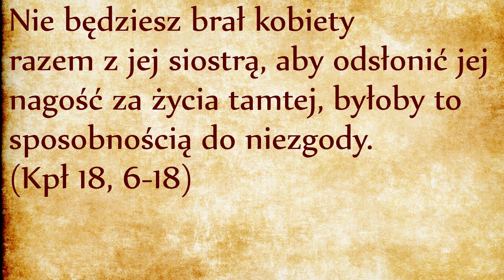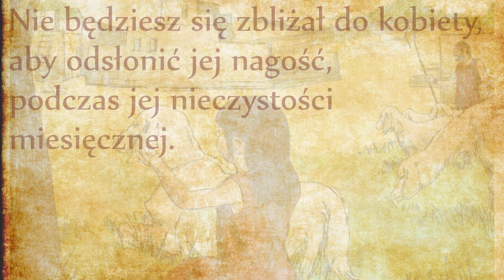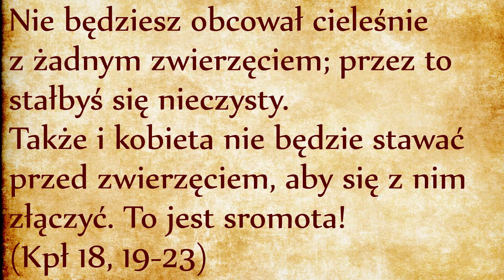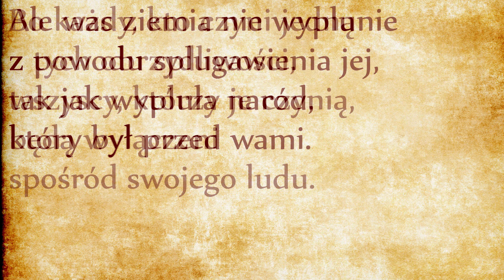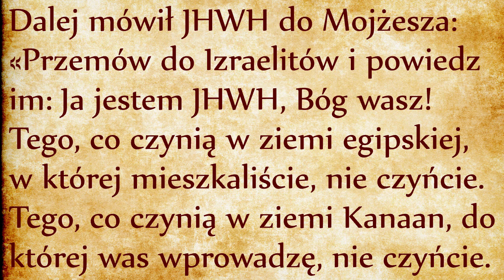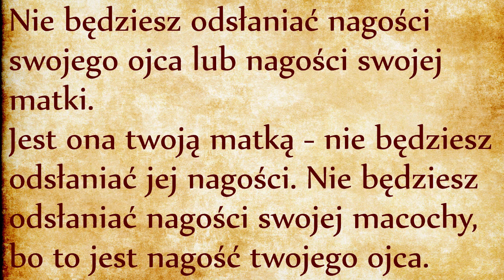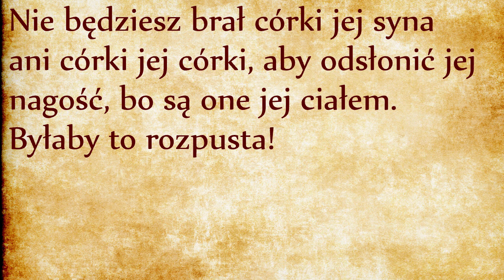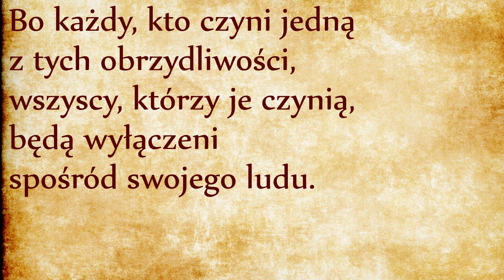Zakazy seksualne (Kpł 18)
Izraelici są powołani do świętości na wzór Bożej świętości. Ale ponieważ dla naszych ociężałych umysłów Prawo Miłości jest zbyt abstrakcyjne, dlatego Kodeks Świętości będzie wyszczególniał szereg zakazów. Przy naszym komentarzu do Dekalogu mówiliśmy, że nakazy (przykazania pozytywne - zrób to) zawężają naszą wolność, podczas gdy zakazy (przykazania negatywne - nie rób tamtego) umożliwiają korzystanie z naszej wolności w ramach wytyczonych granic (link). Bóg w raju dał pozytywny nakaz założenia rodziny i bycia płodnym. Dekalog lapidarnie zakazał cudzołóstwa. Kodeks Świętości bardziej szczegółowo omawia zasady szacunku dla węzła małżeńskiego, zaczynając od zakazu kazirodztwa.
Każdy człowiek jest powołany do świętości na wzór Boga i powinien zachować świętość czy to w sprawach żywieniowych (link), czy to w sprawach seksualnych. Zakazy żywieniowe należą do strefy ascezy osobistej, zakazy seksualne są dużo ważniejsze, bo mają skutki w strefie publicznej i w sprawach majątkowych. Ale przede wszystkim chodzi o to, żeby tożsamość człowieka była niezachwiana - dla dzieci jak i dla rodziców. Każdy człowiek dla swojego zdrowia emocjonalnego potrzebuje wiedzieć kim jest, skąd pochodzi i jakie ma zadanie życiowe. Dwuznaczne praktyki seksualne zaburzają cały porządek pokoleniowy i są szkodliwe nie tylko dla samego zainteresowanego, ale dla jego dzieci i dla całego społeczeństwa. Aby człowiek zachował niezachwianą tożsamość, musi panować nad swoimi popędami.
Paradoksem jest, że zdrowa rodzina jest instytucją dającą radość, szczęście i płodność, ale patologiczna rodzina jest z kolei miejscem smutku, nieszczęścia i śmierci. Stąd cała uwaga, jaką powinno się jej poświęcać, co przejawia się również w ilości przepisów prawnych wzmacniających instytucję rodziny. Prawo Boże zachęca do zakładania rodzin, do rozwoju i radości w dziedzinie rodziny i seksualności, ale też stawia jasno zbawienne granice zapobiegające temu, żeby seksualność wymknęła się spod kontroli i zeszła na drogę perwersji, do sytuacji w której lubieżnik jest gotów do wszystkiego dla osiągnięcia własnej przyjemności, bez względu na szkody jakie wyrządza drugiemu człowiekowi i społeczeństwu.
Zakazy prawne wspierają rozwój zdrowej wolności. Kodyfikowanie dozwolonych praktyk seksualnych ma na zadanie dopilnowanie, aby popęd seksualny nie był ani całkowicie stłamszony, ani wyuzdany i przytłaczający dla otoczenia. Aby tak się stało, upadły człowiek musi przypomnieć sobie o swojej tożsamości Adamicznej, o swoim powołaniu do powrotu do raju poprzez proces uświęcenia, który jest procesem budującym tożsamość i oddzielność, a więc zakazującym wymieszania i anonimowości. Zakazy kazirodcze dopilnowują, aby człowiek nie przywłaszczył sobie tego, co nie jest od niego jasno wydzielone z powodów więzów rodzinnych, których nie należy utożsamiać z więzami biologicznymi - wszystkie przytoczone zakazy obowiązują również w przypadku przybranych dzieci, rodzeństwa lub rodziców.
Jeżeli chodzi o zabijanie dzieci “dla Molocha”, jest to dzisiaj niestety najczęściej popełniona zbrodnia pod eufemizmem “przerywania ciąży”. Postęp technologiczny spowodował, że te barbarzyńskie praktyki, które kiedyś były jawne, bo dokonane pod wymówką ofiary dla jakiegoś bóstwa, dzisiaj stały się ukryte i przyjmują formę aborcji, lub formę jeszcze bardziej ukrytą i obłudną pod postacią antykoncepcji. Postęp techniczny jak widać nie idzie w parze z postępem cywilizacyjnym.
Jeżeli chodzi o zakaz sodomii, sprawa jest prosta i jednoznaczna. Biblia nie pozwala ujmować sodomii w kategoriach choroby lub alternatywnej opcji życia płciowego. Jest wyraźnym wykroczeniem przeciwko Prawu Bożemu, jednoznacznie potępianym w moralności żydowskiej i chrześcijańskiej. Biblia przedstawia grzech sodomii w odrażających barwach i przewiduje karę śmierci za jej uprawianie.
Ciekawy jest werset dwudziesty piąty, który wiąże kataklizmy naturalne z zachowaniem moralnym mieszkańców Ziemi Obiecanej. Podobnie jak Adam i Ewa zostali wygnani z raju, tak samo ziemia będzie “zwymiotować” jej zbuntowanych mieszkańców. Nowożytna mentalność traktuje kataklizmy jako zjawiska naturalne i losowe, jednak Biblia uczy nas, że można powiązać niektóre kataklizmy naturalne ze stanem moralnym mieszkańców danej ziemi, z potrzebą zadośćuczynienia Bożej sprawiedliwości. Tylko Boże błogosławieństwo zapewnia płodność, owoce ziemi, pokój i bezpieczeństwo. Boże błogosławieństwo jest uwarunkowane posłuszeństwem wierzących. Jeśli odkupieni mieszkańcy Ziemi Obiecanej wrócą do dawnych praktyk kazirodztwa, aborcji, antykoncepcji, sodomii i zoofilii, zostaną wyrzuceni z ziemi obiecanej, która dłużej nie będzie mogła znieść ich występków.